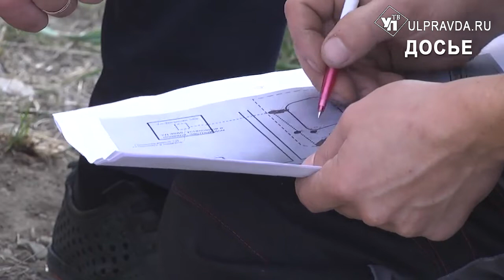С «Цивилизацией» разобрались в суде. Правительство региона выиграло дело у антимонопольщиков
Закончен очередной этап разбирательства между Федеральной антимонопольной службой, областным правительством и автономной некоммерческой организацией «Цивилизация».